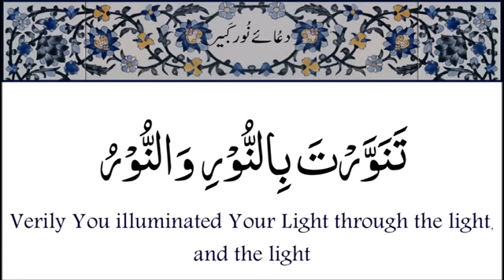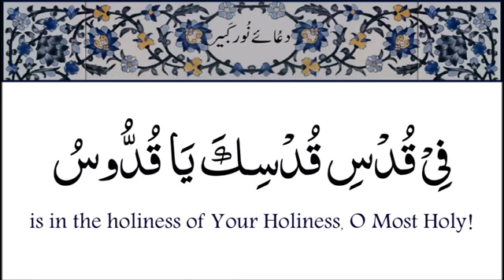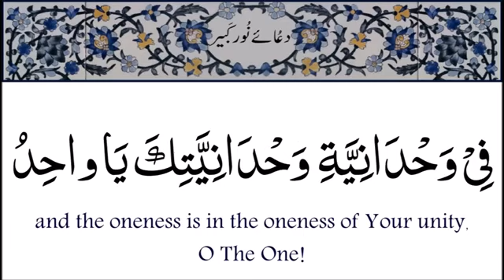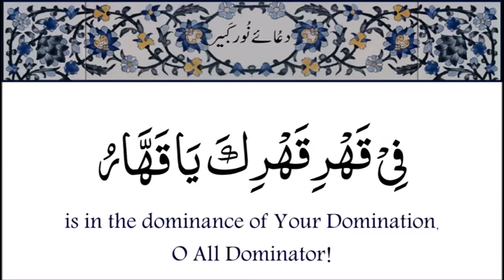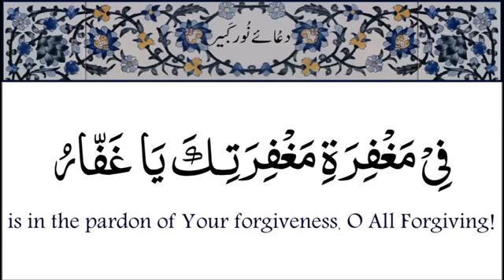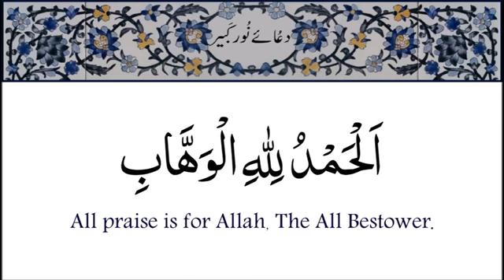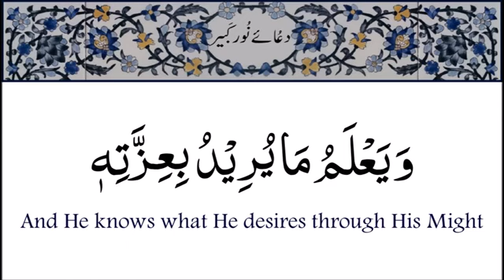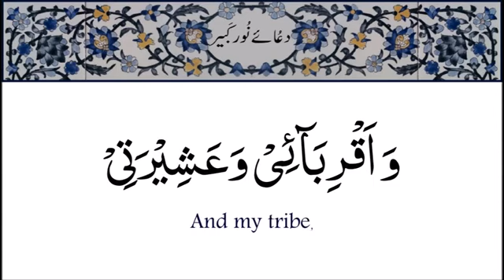Dua e Noor Kabeer With English Translation